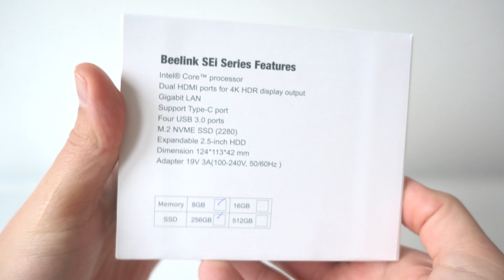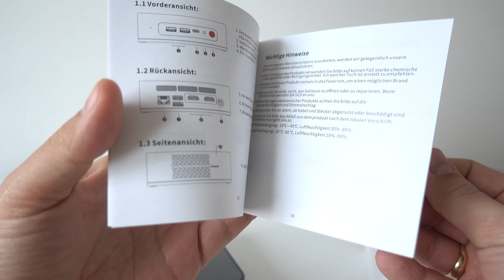🔥Beelink SEi10 Mini PC powered by Intel Ice lake i3-10110U processor Unboxing (Video)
Beelink SEi10 is a 10th Generation Office Windows 10 Pro Mini PC powered by a powerful Intel Ice lake i3-10110U processor (Base Frequency 2.1 GHz, Burst Frequency up to 4.1GHz (2C/4T) and Intel® UHD Graphics for 10th Gen Intel® Processors. This Mini PC built-in 8GB DDR4 (up to 64GB), 256GB M.2 NVME SSD (up to 2TB). Equipped with two memory slots, your RAM capacity can be expanded to 16G / 32G / 64G, ROM capacity expansion supports SATA HDD SSD (maximum 2TB), and TF card (128GB). SEi10 Mini PC supports dual display -  dual Dual HDMI 1.4 (4K@30Hz) Ports. With 4K@60. Support also Bluetooth 5.0, Wifi6, and RJ45 1000Mbps. Besides, Beelink’s Mini PC has active cooling, included a large silent fan and dual F6 heat pipe.

Beelink SEi10 i3-10110U (8GB RAM/256GB SSD) now is available at Amazon.com for $439